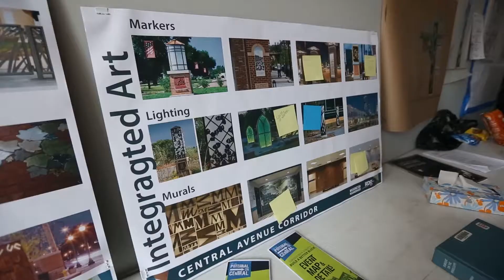2019 Salute to Women: Michaela Freiburger